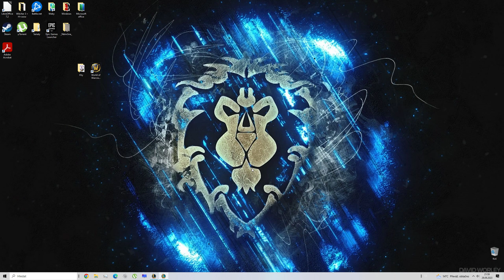League of Legends Ahri gameplay 2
Playing mainly Top and Mid.